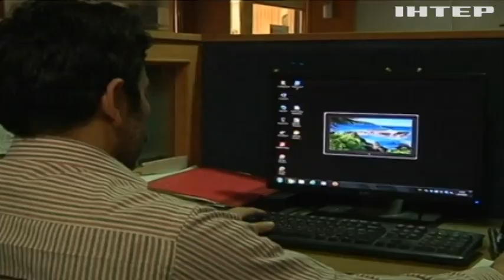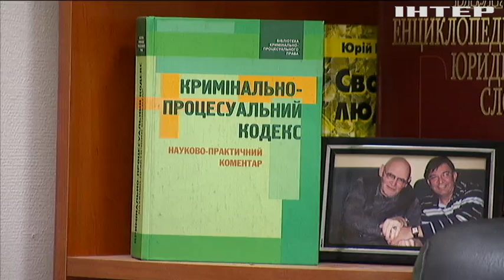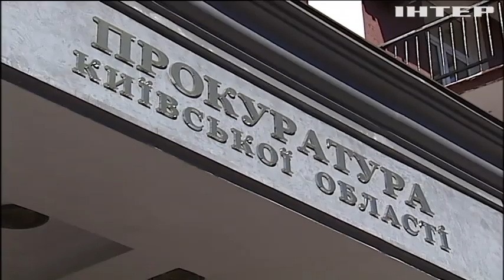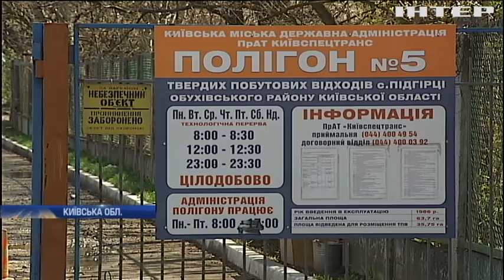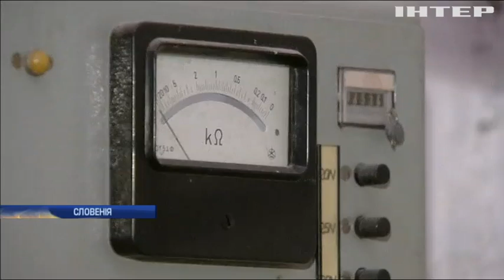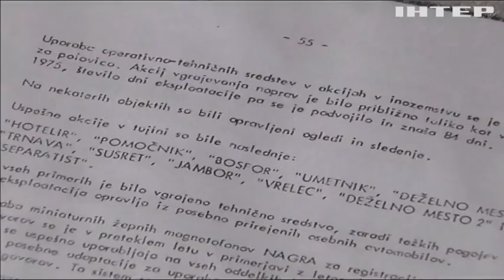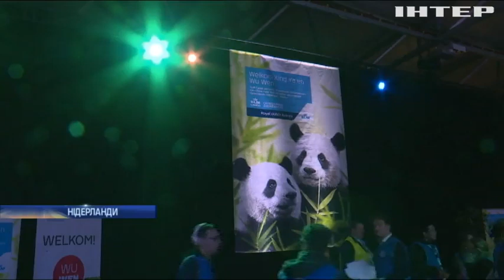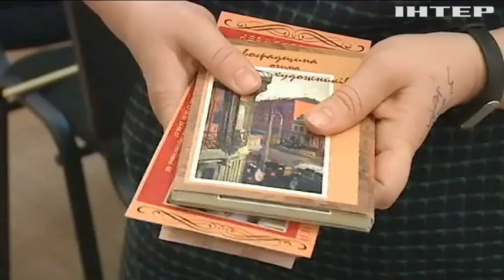Новости, выпуск за 12:00, 13 апреля 2017 года